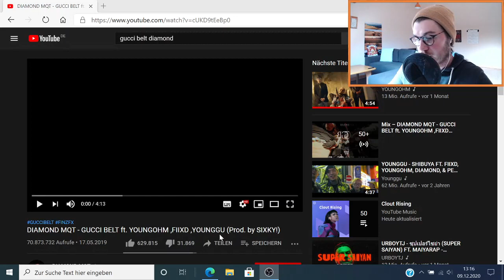Farang (German) react to DIAMOND MQT ft. YOUNGOHM, FIIXD, YOUNGGU “GUCCI BELT” in English.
In today´s video I react to DIAMOND MQT ft. YOUNGOHM,
FIIXD, YOUNGGU “GUCCI BELT” (Prod. by SIXKY!)

---What is on my desk---
*Web Cam
*Computer Screen
*Desk Lamp
*Headphones holder
*Computer Mouse
*Laptop Stand
*Video Light

---Vlogging Equipment---
*Vlog Cam
*Vlog Cam Mic
*Vlog Cam Mic adapter
*Vlog Cam Tripod
*Vlog Cam Case

Smart Life and Wi-Fi---
*Wi-Fi Powerline Starter Kit
*Smart Lightbulb
*Smart Plug

---Private Stuff---
*My Private Headphones
*My Bandanas
*My Watch